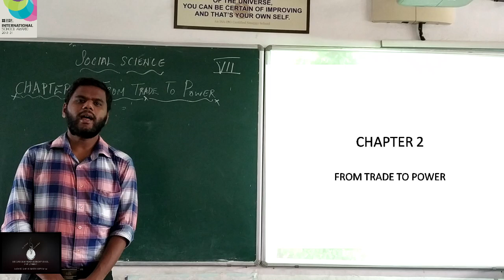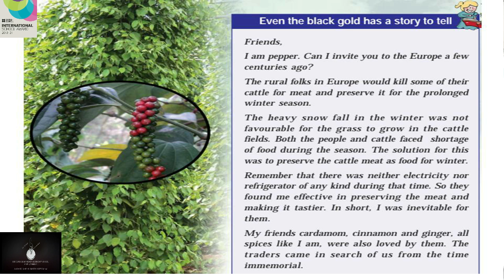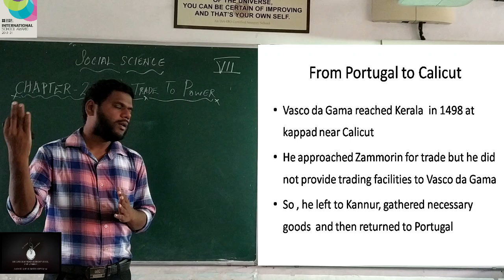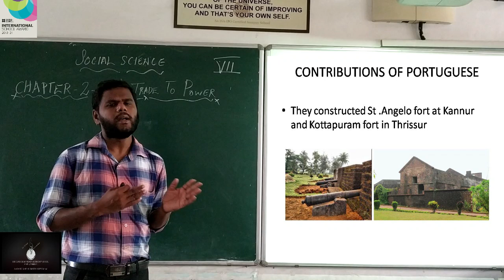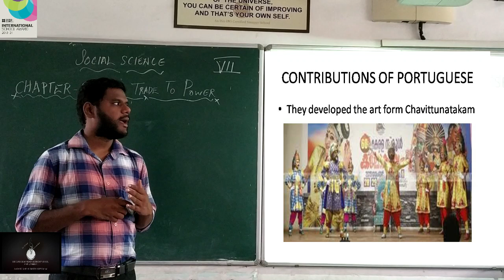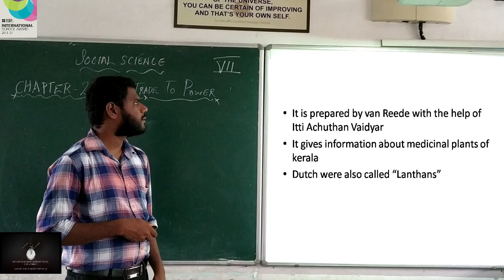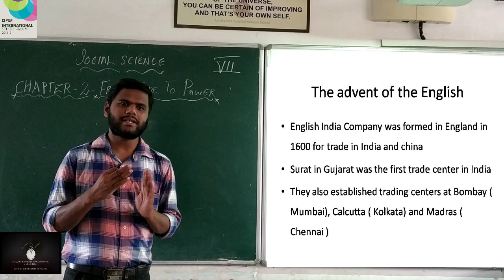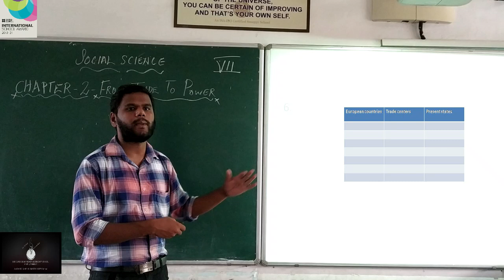CLASS - 7 SOCIALSTUDIES CHAPTER 2 From Trade toPower